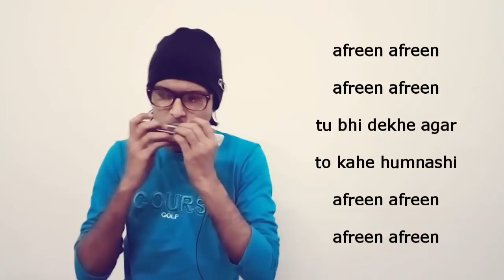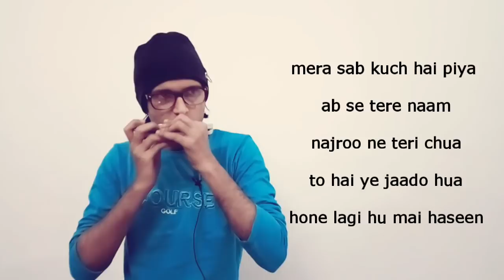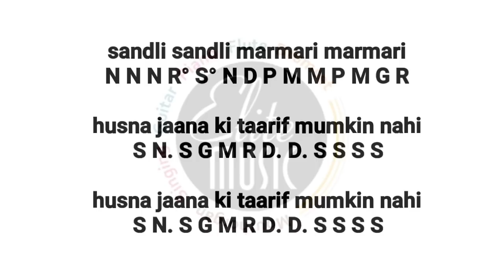Learn | Afreen Afreen | Mouth Organ Lesson | Full Notation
All are 24 windows (48 holes) with scale changer . Superb quality product
just price difference and color difference between them.

elite music akola
vishal patil akola
how to find song on guitar and piano
how to play tabla lesson
how to play flute Tutorial
how to play piano Lesson
how to sing a song
how to find chords tabs
Indian notation system
top hit songs on guitar
latest songs on guitar tabs
bollywood songs guitar tabs

Original Song Credit :

Song Title : Afreen Afreen
Singers : Rahat Fateh Ali Khan & Momina Mustehsan
Music Produced & Directed by : Strings
Originally Composed by : Ustad Nusrat Fateh Ali Khan
Lyrics : Javed Akhtar / Additional Lyrics: F K Khalish
Label : Saregama Music
Licence By : Saregama Music

Plz watch these videos for learn basic of mouth organ

1) - ( Learn Sa Re Ga Ma)

4) - (N. & R° on mouth organ)

5) - (side button of Harmonica)

6) - ( What is major Scale?)